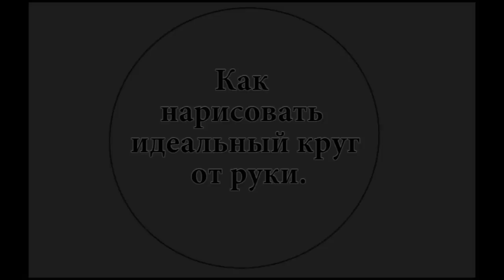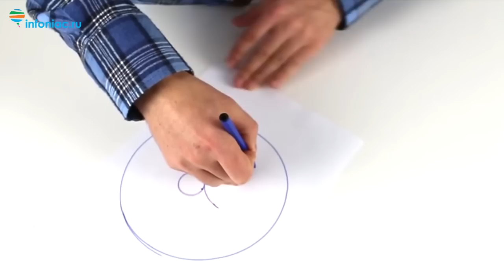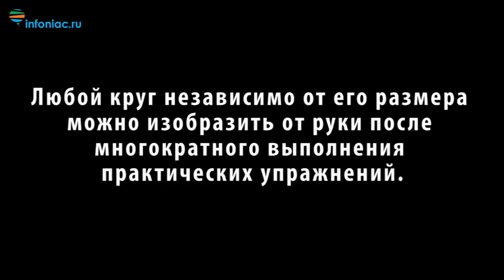7 вариантов как нарисовать от руки идеальный круг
При создании чертежа незаменимым инструментом, без сомнения, является циркуль.  В рисунке же крайне важно научиться рисовать без него. До тех пор, пока не сформировался навык изображать круг правильной формы от руки, допускается использование некоторые подручные средства, например, лекала или, в качестве импровизированного циркуля, даже обычного шнура.